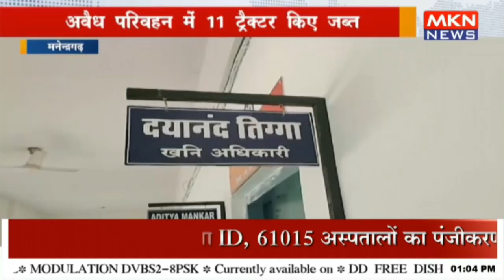खनिज विभाग की ताबड़तोड़ कार्रवाई